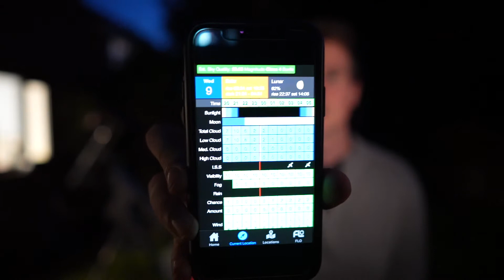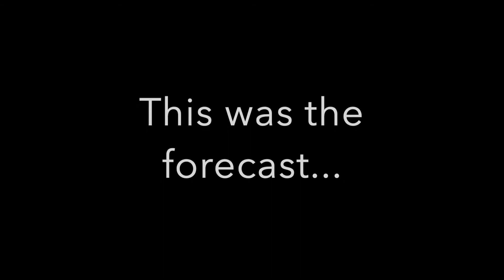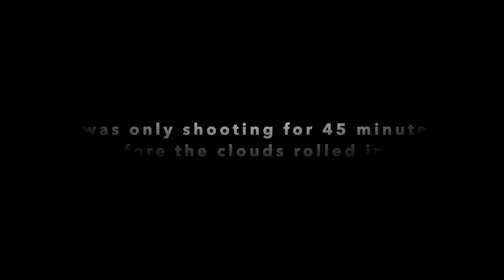Astrophotography: My astro set up and Photographing The Wizard Nebula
In this video I show you my deep sky astrophotography set up and photography the wizard nebula using narrowband filters (Ha, Sii, & Oiii) and my mono camera.  See the final image at the end of the video.